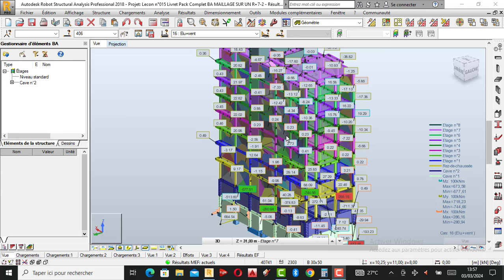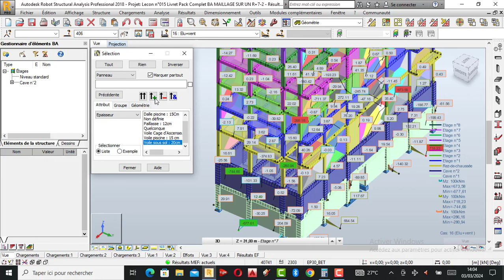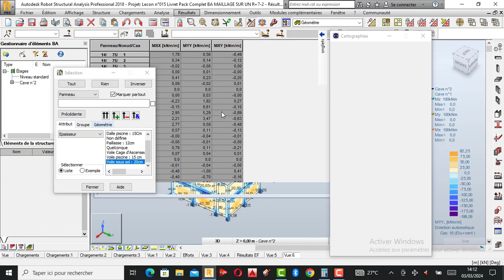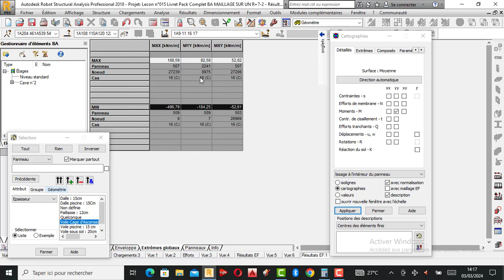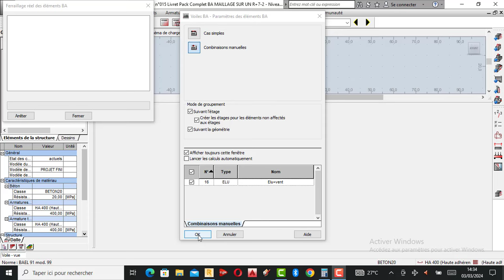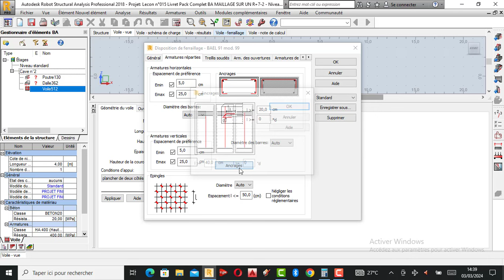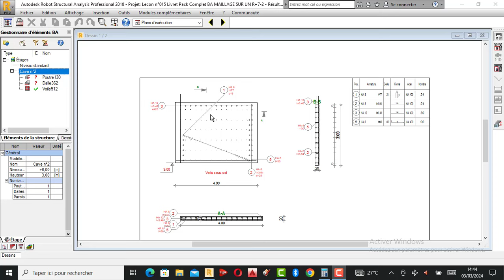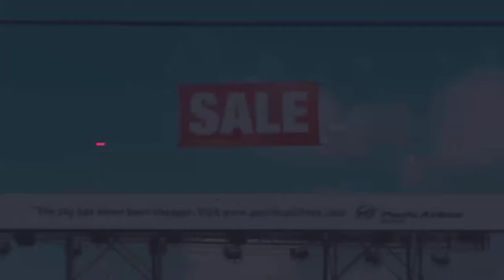🌎 Leçon n°022 Livret Pack Complet BA I DIMENSIONNEMENT D'UN VOILE SOUS-SOL ECONOMIQUE ET RÉSISTANTE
Bonjour la grande communauté 🌎,

Liké, commenter et partagez nos vidéos 📹 sur vos différents plates formes pour faire une large diffusion s'il-vous-plaît ! 💪

Aimons nous vivant 💃car Dieu voit tout :

J.Nkunga Tutoriels, Est une chaîne de Référence pour une solution fiable à tous vos problèmes dans le domaine de Génie Civil.

🛑 Et met à votre disposition :

À Ceux ou celles qui veulent devenir expert en calcul des structures et Analyse des résultats des structures dans le domaine de Génie Civil, d'acheter :

1. Le livre 📚 de Robot Structural Analysis professionnel, Partie Résistance des Matériaux et Béton Armé (Plus 235 Pages);

2. Le Pack Complet de calcul des structures en Béton Armé avec des projets complexes réels, étudier du début jusqu'à la fin ( De poutre à la fondation);

Franche collaboration🙏